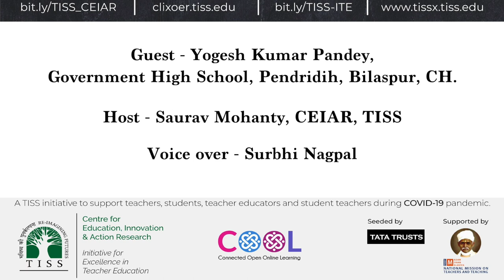[COOL Podcasts | EdTech Weekly | Voices from the Ground] Episode 3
Listen to Mr Yogesh Pandey, Mathematics Teacher at Government High School, Bilaspur, Chhattisgarh speak about focusing on teaching-learning during Lockdown COVID19. How are teachers transitioning to technology?